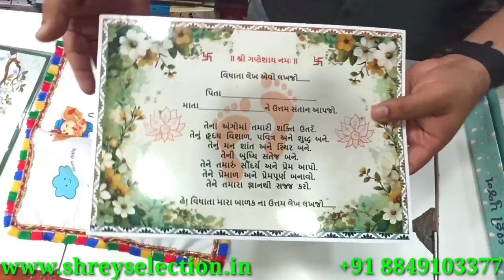Newborn Baby Girls Chhathi clothes | છઠ્ઠી ના કપડાં નો સેટ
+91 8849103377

"Welcome to Shrey Selection! 🌟 We're thrilled to have you here. To stay updated with our latest fashion collections, choose an option below:

Thank you for choosing Shrey Selection for your fashion needs. Feel free to select any option above, and if you have any questions or need assistance, please don't hesitate to ask. Happy shopping!"